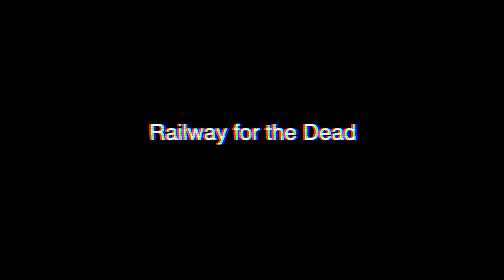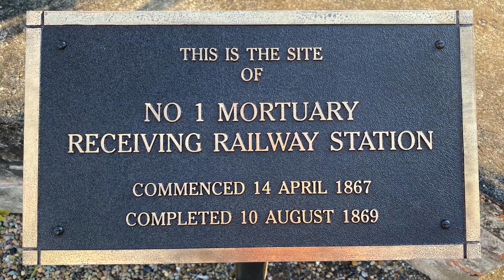Rookwood Mortuary Train Station - The Railway For The Dead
Did you know that Rookwood Cemetery had a railway that received the dead to their final resting place.  Commenced on the 14th April 1867 and ran for over 80 years.  Located in Rookwood Cemetery, not much is left of this historic building.  But if you are ever in that area, it is worth having a look.